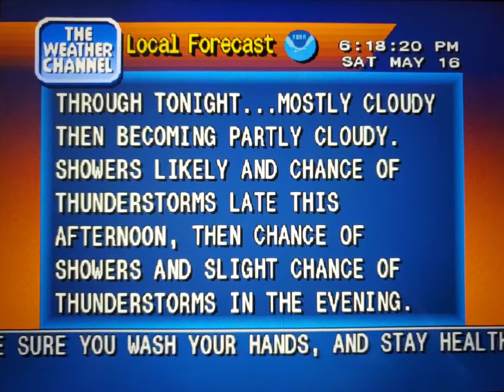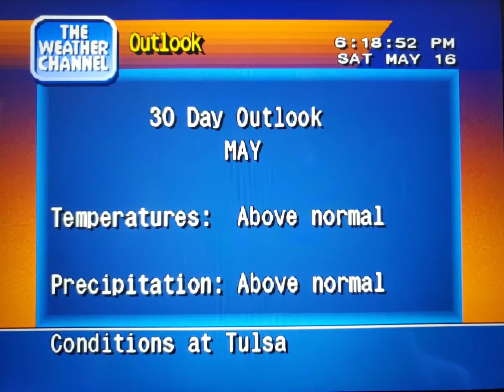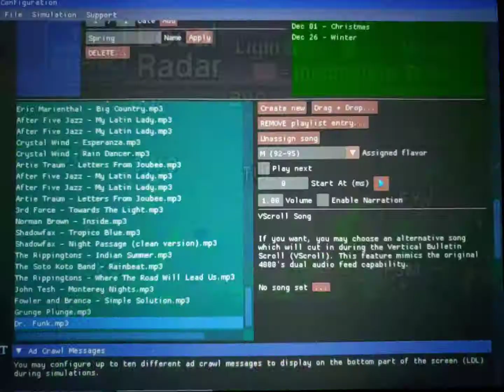WeatherStar 4000 Simulator May 16, 2020(12)